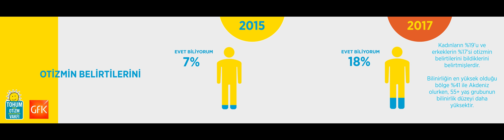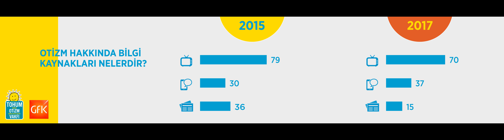GfK Sosyal Baykuş - Bilmemek Ayıp Değil Öğretmemek Ayıp